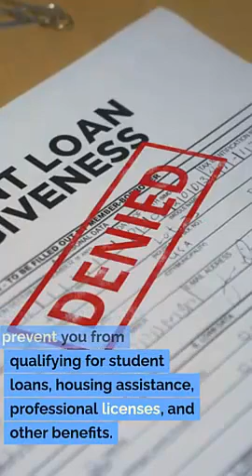Record Expungement Lawyer Cedar City Utah